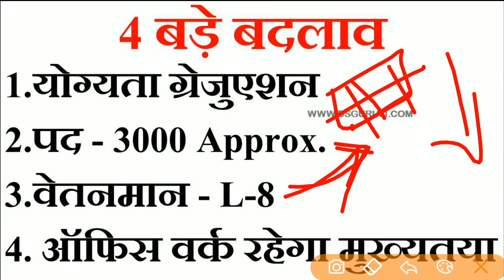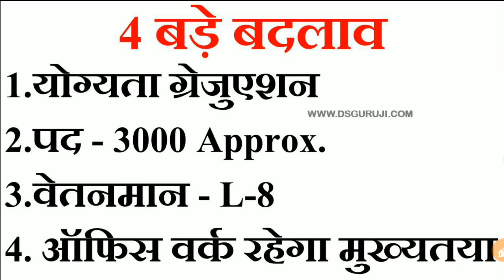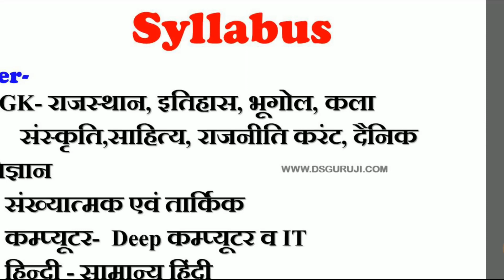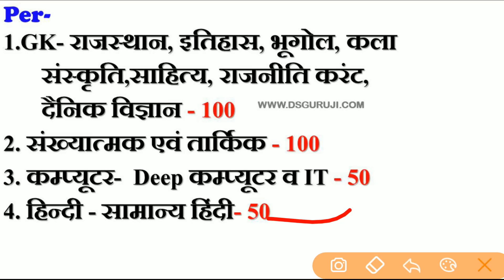Rajasthan Patwari Bharti 2018 .Easy exam. Vacancy राजस्थान पटवारी भर्ती संपूर्ण जानकारी Syllabus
Rajasthan Patwari bharti 2018 new video@@